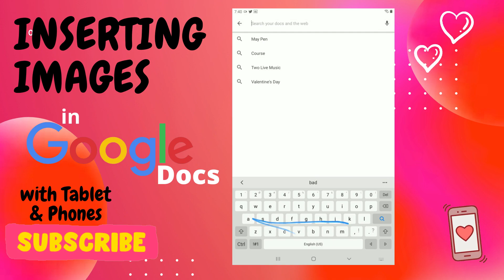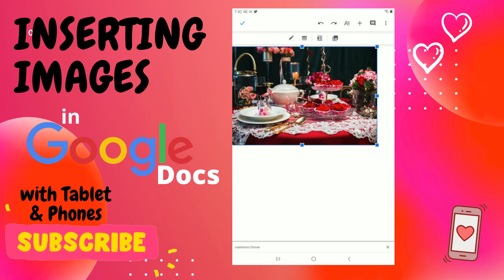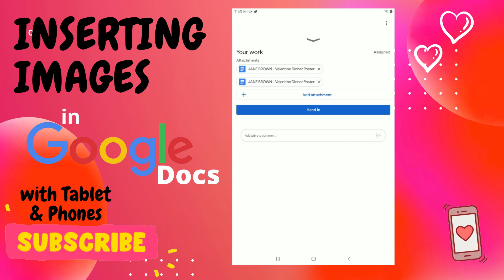Adding Pictures to Google Docs with Tablet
Learn how to add, resize and position an image in Google Docs using a Tablet